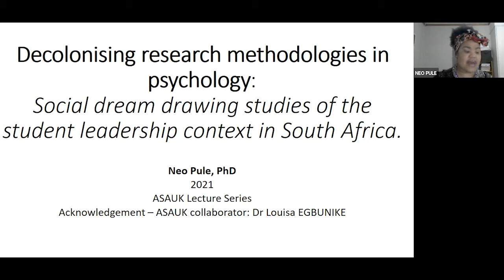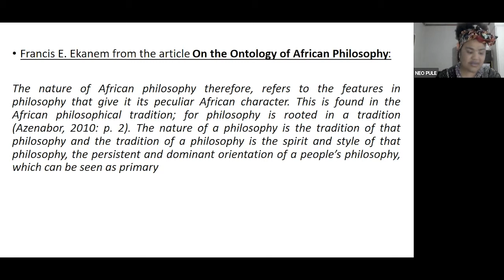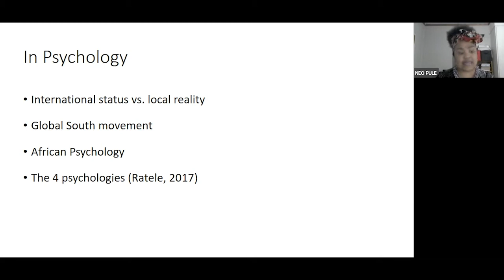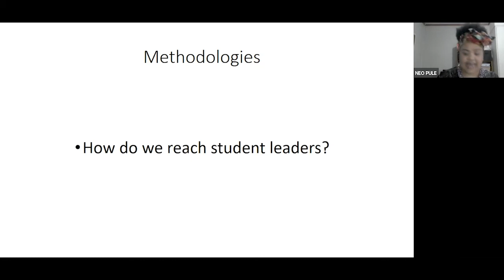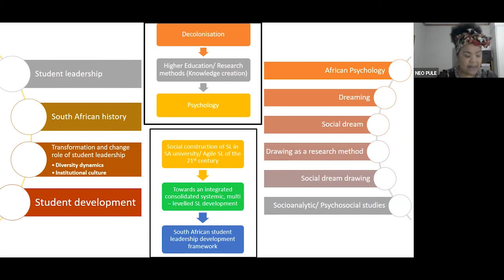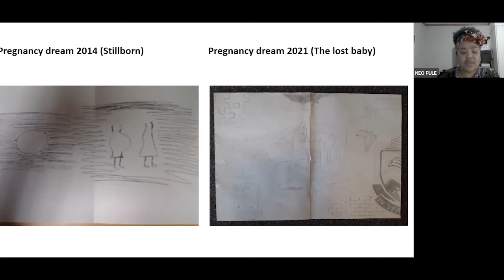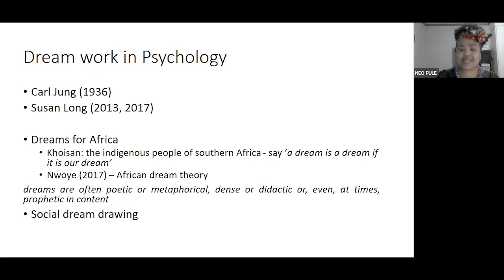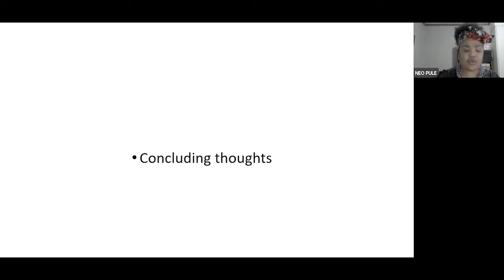2021 Mary Kingsley Zochonis Lecture: Neo Pule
Decolonising research methodologies in psychology: Social dream drawing studies of the student leadership context in South Africa

In this lecture, Dr Neo Pule will explore decolonizing research methods in the African context and within African worldviews. The lecture uses psychology as a field of reference as well as ‘social dream drawing’ in student leadership research. Dr Pule’s lecture sees the ‘participant’ as a co-researcher who is an expert of their lived experiences and co–constructer of research knowledge. Additionally, the lecture taps into African ontology to harvest progressive research principles for decolonizing research.

Student leadership, especially in the South African context, has played a transformative role within the academy but also within wider society. With a focus on student leadership, Dr Pule’s research provides a distinctive lens through which to explore decolonizing research methods. The student leadership case study enables an interrogation of best-practice and ethical norms that otherwise may be rigid and inflexible toward the decolonizing project.

Biography:

Dr Neo Pule is a registered Counselling Psychologist with the Health Professions Council of South Africa and holds a PhD in Consulting Psychology. Her work experience integrates Student Affairs, Counselling and Development, leadership consulting, academia and social dream drawing (SDD) research. In 2021, she launched “The Agile Student leader of the 21st century” project as a result of the National Research Foundation Black Academic Advancement Program award. Through understanding student leadership experiences by means of social dream drawing, Dr Pule anticipates the South African student leadership competency framework which will enable scholarly based coherent student leadership development efforts in the country. Her belief that student leaders are leaders of the future is central to her drive towards the pursuit for well-grounded scholarly initiatives towards student leadership development. Dr Pule previously received awards from the British Academy in 2018 and currently the British Council Newton Fund Researcher Links Travel Grant. Other previous local and international awards include Award for Most Promising Young Researcher by National Student Development Association in 2015 and the Emerging Scholar Program hosted in Japan in 2016 during the International Psychology Congress.